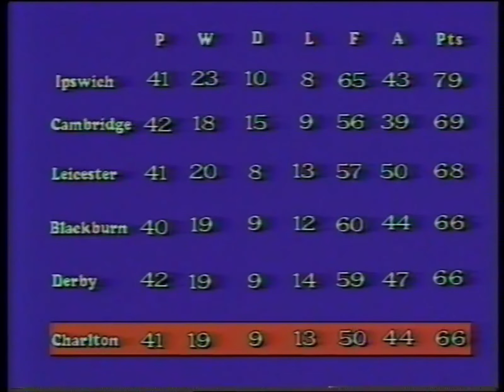1991/92 Sunderland v Charlton Athletic (Highlights 10min)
11th April 1992 at Roker Park (21,366)
Sunderland 1 (0) (Bennett 56): Norman, Kay, Rogan, Bennett, Hardyman, Rush, Mooney, Davenport (Brady 79), Armstrong, Byrne, Atkinson. Sub. (not used) Sampson.
Charlton Athletic 2 (0) (Lee 70, Minto 76): Bolder, Pitcher, Minto, Barness, Webster, Balmer, Lee, Bumstead, Leaburn (Gritt 81), Whyte, Walsh (Gatting 77).
Referee: E.J. Parker (Preston)
Order of goals: S CA(2)
Booked: Webster (59) and Mooney (24) - both for fouls.
Record equalled: Charlton's victory at Roker Park was their eleventh in the League at an away venue and equalled the club's all-time record set in 1980/81 under Mike Bailey. At the time, Charlton's away record, in terms of wins, was the best in the Football League.